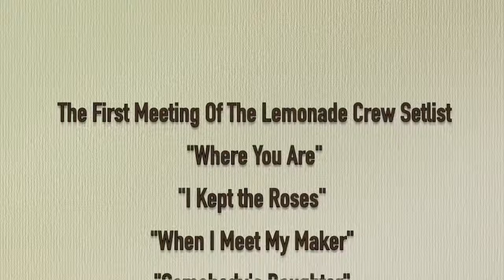Tenille Townes ~ First Meeting Of The Lemonade Crew ~ Video Blog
On Tuesday June 4, 2019, Tenille Townes had her first official Fan Club Party for CMA Music Festival / The First Meeting Of The Lemonade Crew. Tenille sang four songs live acoustic, played two songs off her upcoming debut LP, answered some questions, and did a meet and greet with the fans in attendance. This event was a private event, and you had to have tickets to enter the event. It took place backstage at the Grand Ole Opry in Studio A. No release date has been announced for Tenille’s debut LP, but I will do my best to keep you updated on that information as it is available!

This video was produced by DarleneRaye Productions.

To find out more about DarleneRaye Productions,